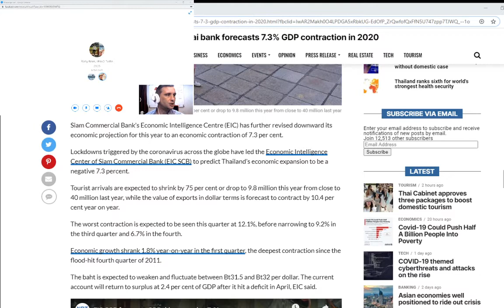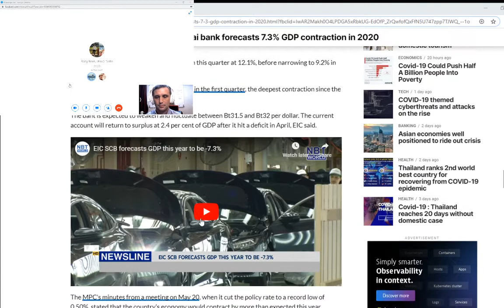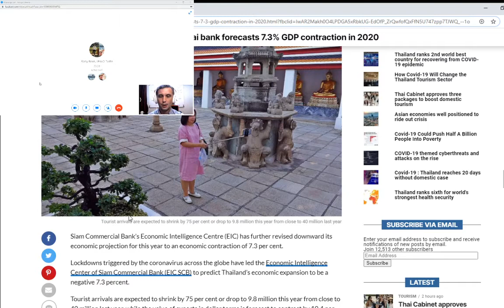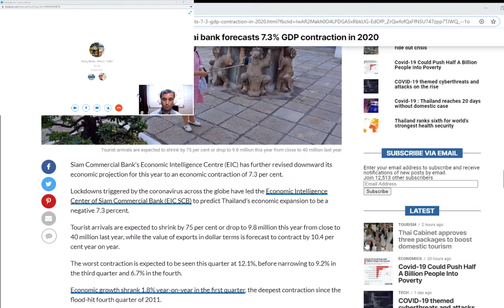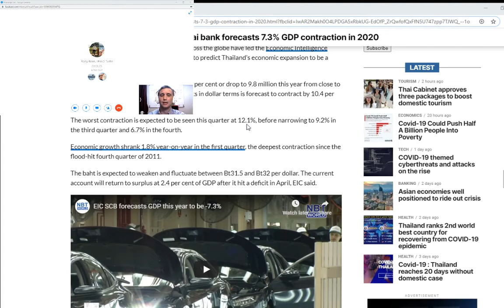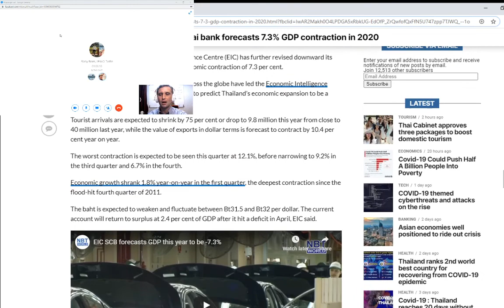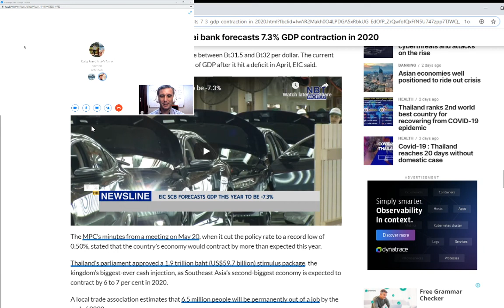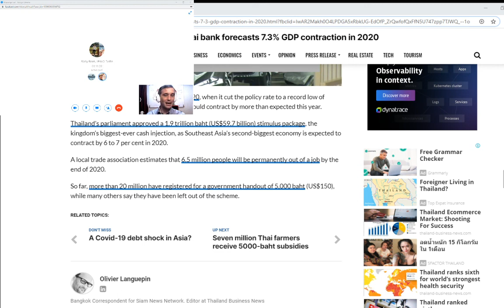ULR Presents: Reading Room Economic DOOM! 2020 06 17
Reading and discussion regarding an article which forecasts  a contraction of 7.3% of Thai GDP.  Special guest Oat, a Thammasat University Student.